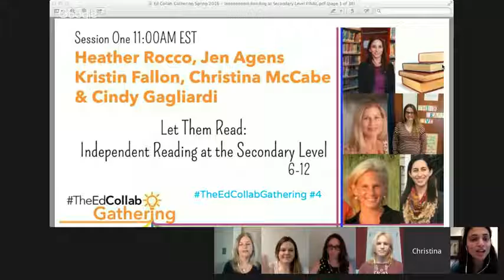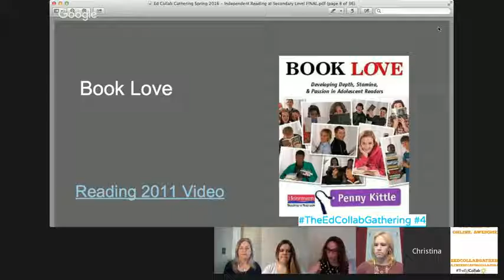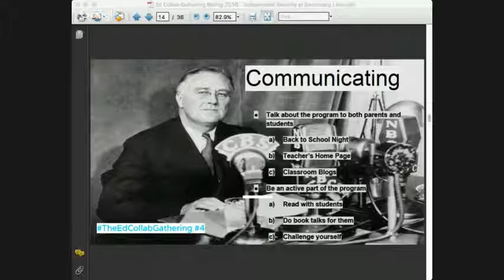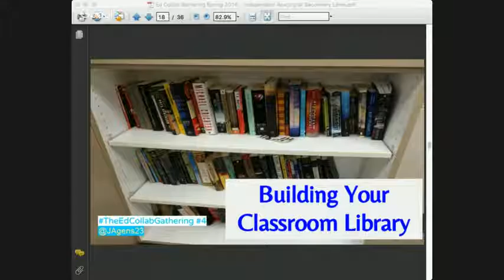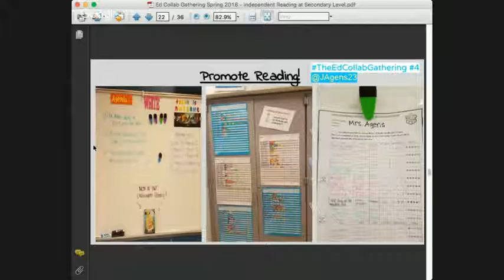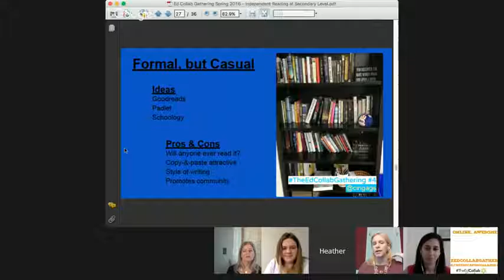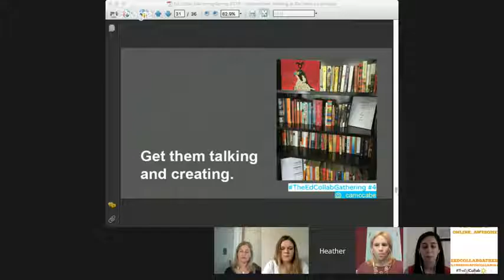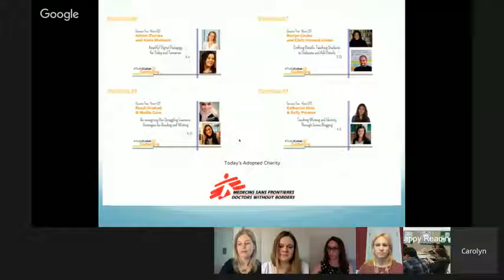Let Them Read Independent Reading at the Secondary Level, 6-12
Session 1, Workshop 4